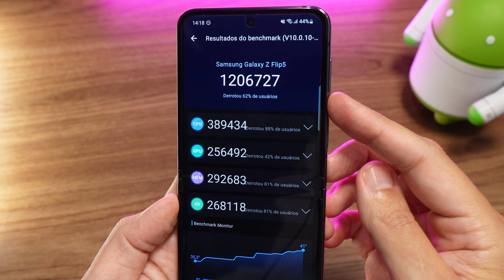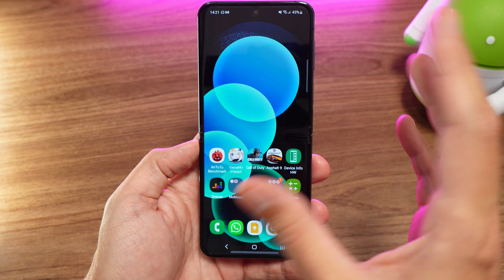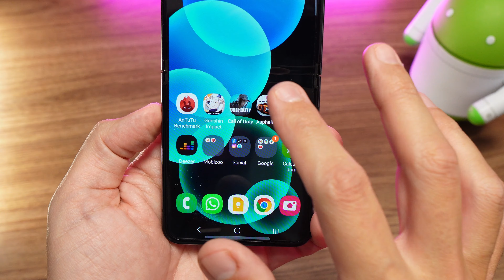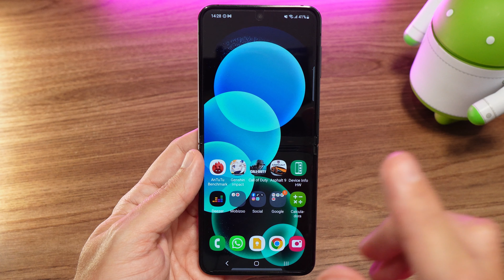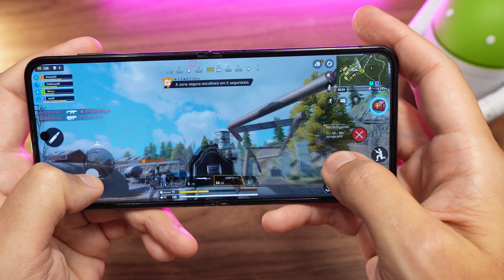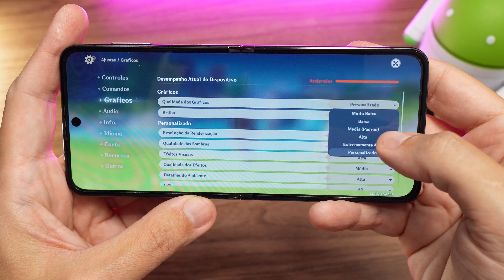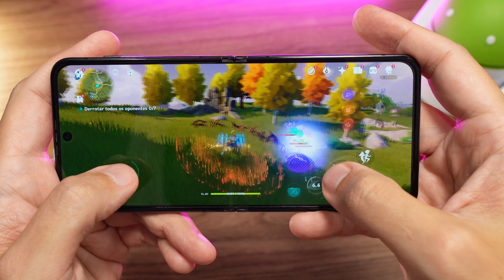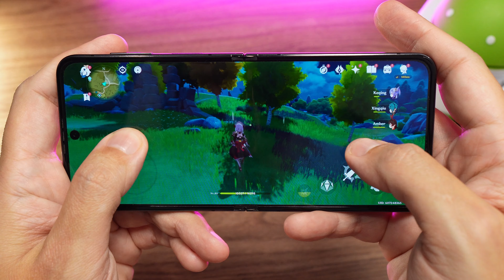Galaxy Z Flip 5 é bom para jogos? Teste de Desempenho e Antutu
Será que o samsung Galaxy Z Flip 5 é bom para jogos? Quanto ele faz no teste de desempenho do antutu? Confira isso e muito mais neste vídeo.

Neste teste de jogos você confere o smartphone rodando os jogos Asphalt 9, Genshin Impact, Call of Duty, e também vê como o aparelho da @samsungbrasil se sai com aplicativos do dia a dia.

Destaques do Samsung Galaxy Z Flip 5:
- 5G Dual Chip com suporte ao e-Sim;
- Certificação IP68 de resistência à água;
- Tela interna dobrável Dynamic AMOLED 2X de 6,7 polegadas e 120 Hz;
- Tela externa AMOLED de 3,4 polegadas;
- Câmera traseira dupla com 12 MP OIS + 12 MP ultrawide + Frontal de 10 MP;
- Processador Snapdragon 8 Gen 2 5G + 8 GB de RAM + 256 ou 512 GB de armazenamento;
- Bateria de 3700 mAh com carregador rápido de 25W e carregamento sem fio.